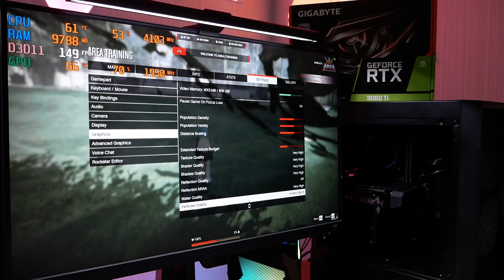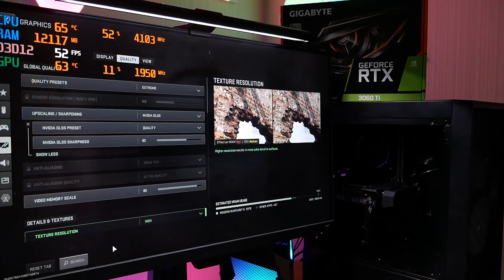จัดสเปคคอม ช่วงการ์ดจอถูก งบ 22000 ได้สเปคอะไร แรงแค่ไหน 6 เกมฮิต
จัดสเปคคอม งบ 21900  i3-12100F RTX 3060Ti  เน้นการ์ดจอ ปรับสุดทุกเกม ลื่นๆ รองรับเกมในอนาคต
สั่งคอม,โน๊ตบุ๊คผ่านไลน์ร้านแอดป๊อก ไอดี(มี @ด้วย) @adpokspeccom

รายละเอียดสเปคคอม จำนวนจำกัด
MAINBOARD (1700) MSI PRO H610M-E DDR4
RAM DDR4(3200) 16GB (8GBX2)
256 GB SSD M.2 PCIe อัพเกรด 512 GB เพิ่ม 690
POWER SUPPLY (80+ WHITE) 650W
ATX CASE เลือกได้
22XXX ลงวินโดว์ ลงเกมพร้อมเล่น เลือกวินโดว์ได้ 10/11 ของแท้จาก MS

Intro 0:00
Fivem 0:19
Warzone 2 SS 5  2:28
PUBG 4:20
NARAKA 5:32
Hogwarts 7:15
Forza 5 0:03